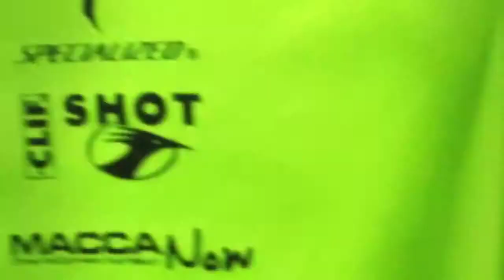man you are a legend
macca wins  ironman kona 2010,impressions after the race